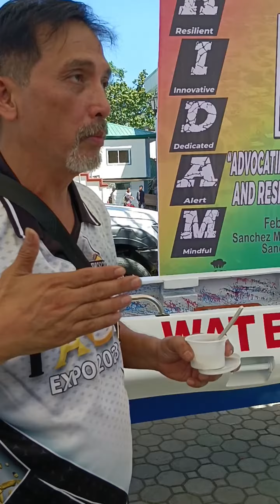Pwede ito pang penetrator sa urban areas na bahain (swampy or shallow water rescue ops)agridam2024